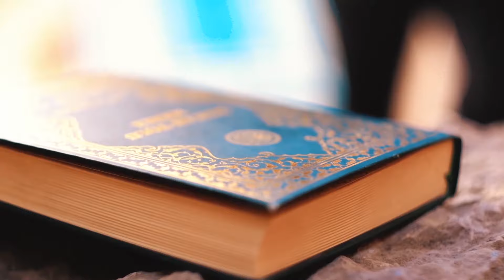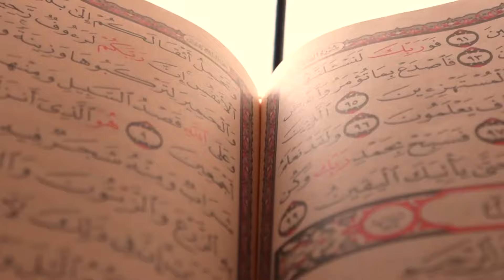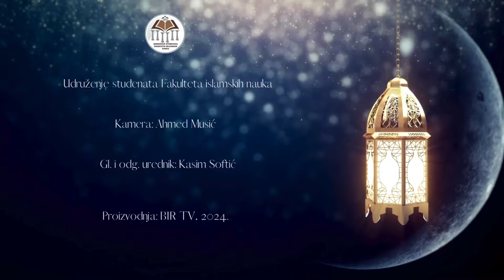Nasiha Čolaković - Srca preplavljena zahvalnošću I RAMAZANSKE MISLI 4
Udruženje studenata Fakulteta islamskih nauka Univerziteta u Sarajevu je u saradnji sa BIR TV pripremilo serijal kratkih ramazanskih predavanja.

O vjeri, znanju i drugim važnim temama govore studenti Fakulteta islamskih nauka.

U ovoj epizodi Nasiha Čolaković govori o temi: Srca preplavljena zahvalnošću.

Producentica: Esma Klisura
Kamera: Ahmed Musić
Obrada: BIR TV

 - REUPLOAD ZABRANJEN –

Pratite:
Instargram: usfinsarajevo
Facebook: Udruženje studenata Fakulteta islamskih nauka